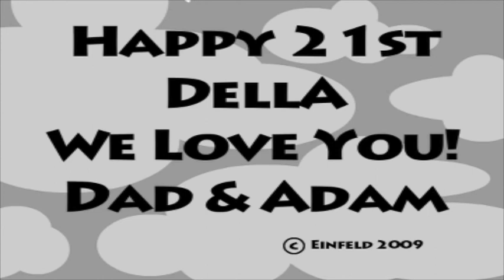DELLAS 21st FINAL.m4v